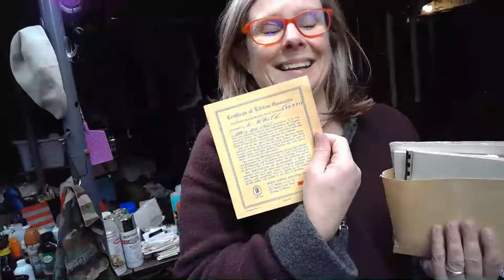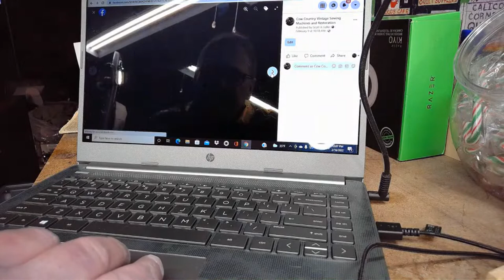SEXY & STRONG..This Singer 201-2 is ready to deliver BIG for Lisa Sandygren. VIP POPS IN WORKSHOP!!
Granted, Workshop Magic plays an important role in getting a Singer 201-2 to perform at this level, but also hundreds of interventions through adjustments, repairs and surgical cleaning and servicing!

Check out these progress shots that reveal the workshop Magic in action. Apart from these hundreds of interventions, this would just be another 201-2. after my process this Rolls Royce of Singers is hands down the finest 201-2 in the world.